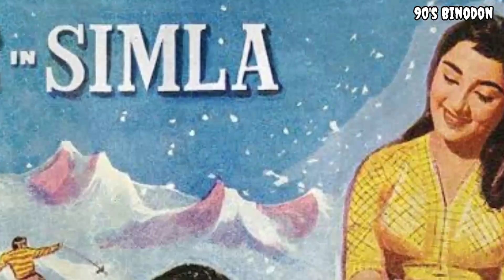অভিনেত্রী সাধনার জীবনের নানা অজানা কথা | Bollywood Actress Sadhana's Biography | Sadhana Shivdasani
We don't want to hurt anyone's feelings or emotion. Even we don't try to dishonour the respective person. The data and facts shown in this video have taken from Online news papers, webpages, books and other social media resources, and thus may not be 100% accurate.

Voice - Own